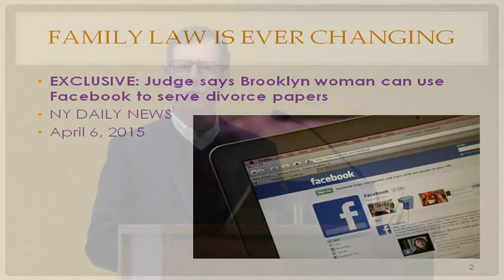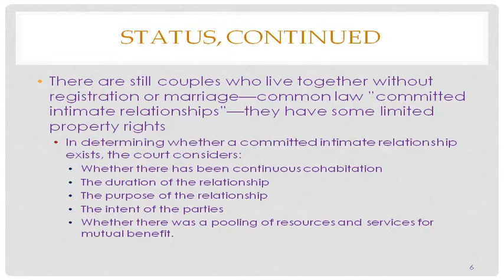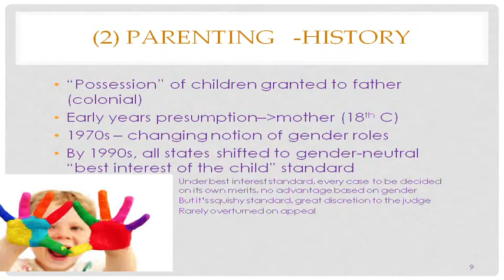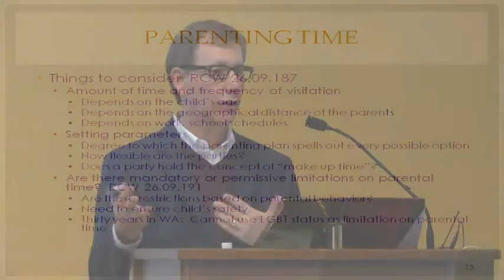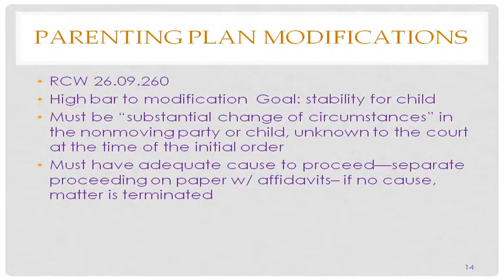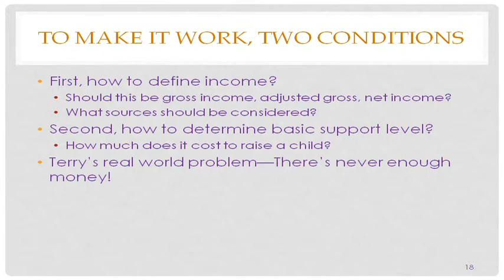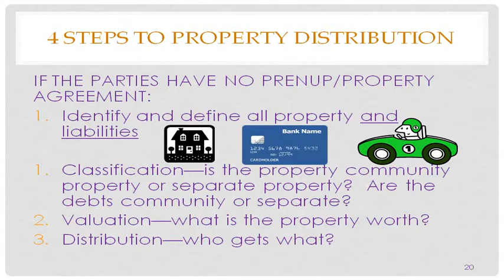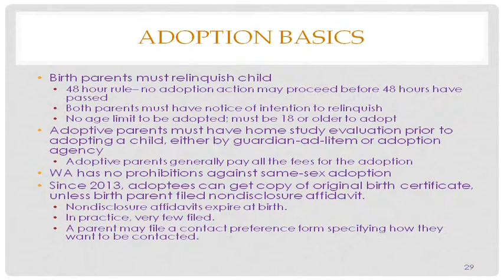Terry Price on LGBTQ Family Law Issues